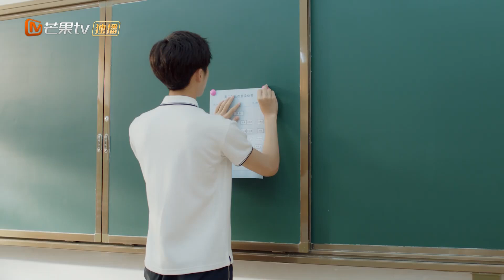《时光与你都很甜》调座位林星辰陆一白被分开 两人“临别”互赠礼物 Beautiful Time With You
“95后”女孩林星辰和男生陆一白一起追梦的故事🏃‍♂️

❤️【剧情简介】
蠢萌女孩林星辰转学和学霸男神陆一白成为了同桌，本以为是中了彩票般的幸运，谁曾想水逆不断，好在小时候的特殊经历，让林星辰培养了一颗金刚钻的心，事事都能泰然处之。这也让同桌陆一白十分不解，从此林“衰神”和陆“男神”在冰火两重天的高中生活，一起成长，相互治愈。时光与你都很甜

主演：吕小雨 孙泽源